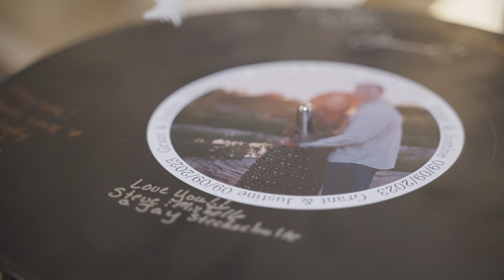Justine & Grant Highlights